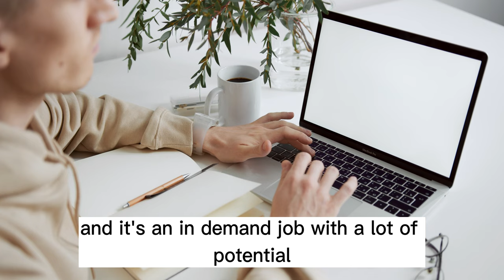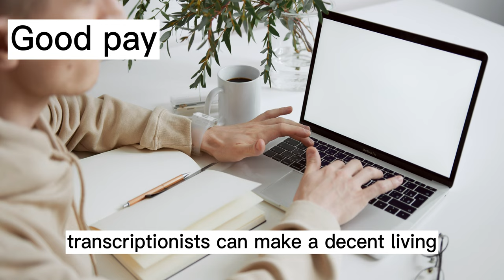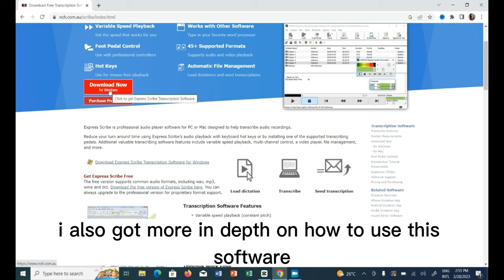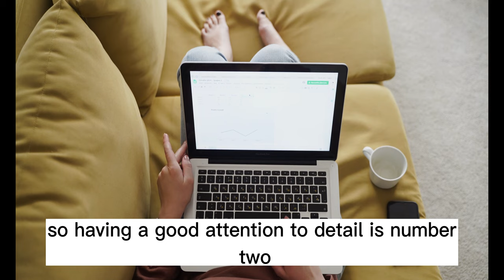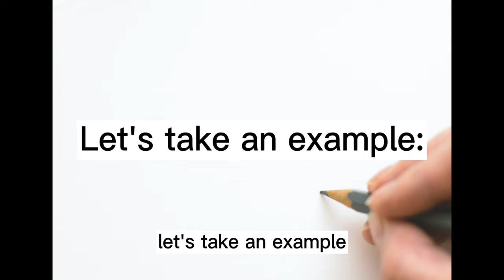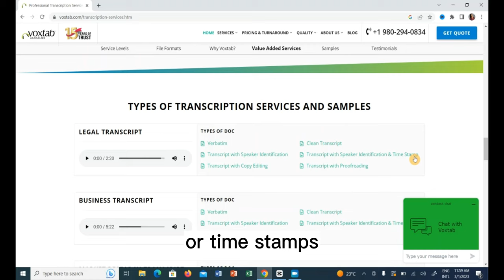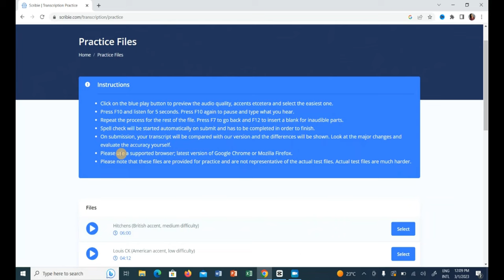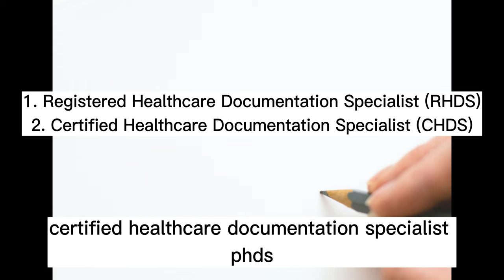Transcription Tutorial | What is Transcription | Introduction to Transcription | Transcription Basic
This Transcription basics video will help you understand what is transcription, what are the types of transcription, and how transcription works with simple examples. By the end of this video, you'll know how to transcribe audio files, the technical requirements, the skills needed, the transcription software that comes in handy and everything that pertains to transcription as a beginner. This is a simple, step-by-step guide. Perfect video for anyone who wants to learn transcription from scratch.

Links to the Transcription tools websites mentioned in this video

Links to certifications
Medical transcription certificate